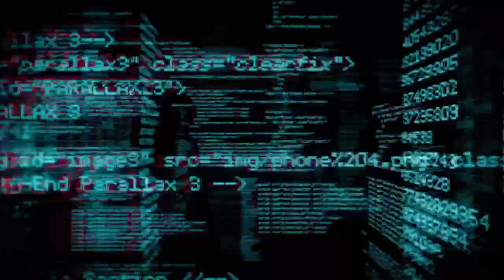The Kid loroi wild dreams (no comentary)